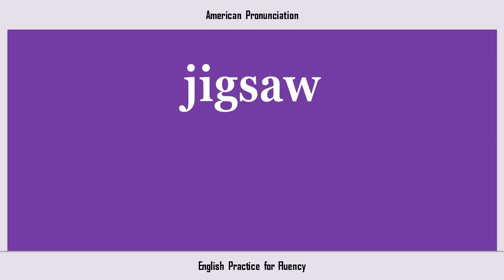jigsaw, How to Say or Pronounce JIGSAW in American, British, Australian English